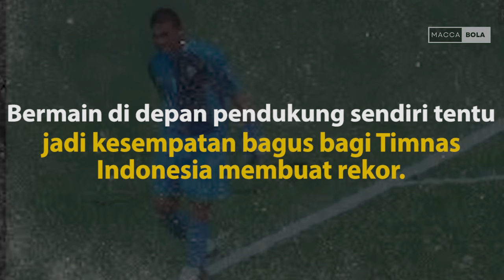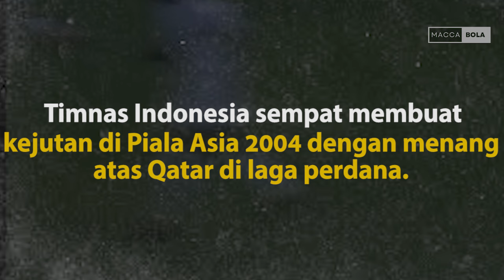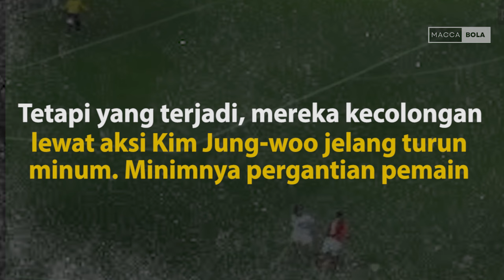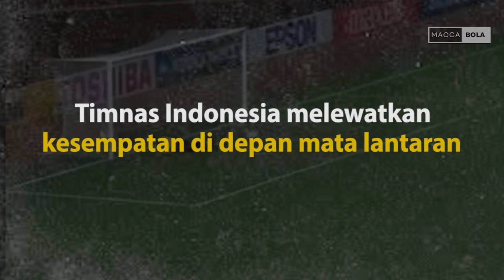PADAHAL WAKTU ITU SATU GRUP SAMA ARAB SAUDI & KORSEL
Piala Asia 2007 merupakan momen bersejarah bagi sepak bola Asia Tenggara. Federasi Sepak Bola Asia (AFC) menunjuk Indonesia, Malaysia, Thailand dan Vietnam sebagai tuan rumah bersama pada perhelatan kali ini.

Bermain di depan pendukung sendiri tentu jadi kesempatan bagus bagi Timnas Indonesia membuat rekor. Maklum, mereka selalu gagal melangkah dari fase grup dalam tiga kesempatan sebelumnya.

Edisi sebelumnya jadi momen terdekat Skuad Garuda menembus babak gugur. Sayangnya, tim asuhan Ivan Kolev itu takluk atas Bahrain di laga pamungkas grup sehingga menggagalkan impian mereka.

Dengan skuad yang lebih matang, pelatih asal Bulgaria tersebut tentu optimis meraih hasil terbaik. Dukungan dari publik sendiri tentu makin menambah gairah Ponaryo Astaman dkk.

Lantas, seperti apa perjalanan Timnas Indonesia saat bermain di Stadion Utama Gelora Bung Karno (SUGBK), Jakarta? Berikut ulasan selengkapnya.

Timnas Indonesia sempat membuat kejutan di Piala Asia 2004 dengan menang atas Qatar di laga perdana. Hal serupa juga coba diulangi mereka saat menghadapi sesama tim Asia Barat lainnya, Bahrain.

Seperti edisi lalu, Budi Sudarsono kembali bikin gempar dengan mencetak gol pembuka di awal laga. Meski Sayed Mahmood sempat membalas, Bambang Pamungkas berhasil buat SUGBK bergemuruh dengan golnya di babak kedua.

Kemenangan lainnya di level Asia ini kembali membuat Indonesia optimis bisa melangkah ke fase knock-out. Untuk sementara, tuan rumah memimpin klasemen setelah Arab Saudi dan Korea Selatan bermain imbang di laga perdana mereka.

Bekal kemenangan di laga perdana bikin Timnas Indonesia makin bergairah. 88 ribu suporter memadati SUGBK untuk menyaksikan anak asuh Ivan Kolev menciptakan sejarah besar di Asia.

Yasser Al-Qahtani sempat mencetak gol pertama di laga ini pada menit ke-12. Tetapi berselang lima menit, Elie Aiboy berhasil membuat skor kembali seimbang Namun, petaka datang saat Sa'ad Al-Harthi menceploskan bola ke gawang Yandri Pitoy di menit ke-89.

Walau kalah, kesempatan Indonesia masih terbuka untuk melangkah ke babak selanjutnya. Kekalahan mengejutkan Korea Selatan atas Bahrain membuat laga pamungkas akan sangat menentukan.

Timnas Indonesia sejatinya hanya perlu hasil imbang di laga kontra Korea Selatan. Sebab, Bahrain sudah tertinggal cepat oleh Arab Saudi pada pertandingan lain yang dilangsungkan secara serentak.

Tetapi yang terjadi, mereka kecolongan lewat aksi Kim Jung-woo jelang turun minum. Minimnya pergantian pemain yang dilakukan Ivan Kolev membuat skuad Garuda kepayahan membongkar pertahanan Negeri Ginseng.

Kekalahan ini terasa lebih menyesakkan bagi seluruh masyarakat Indonesia. Lagi-lagi, Timnas Indonesia melewatkan kesempatan di depan mata lantaran tak mampu mengamankan laga pamungkas grup.